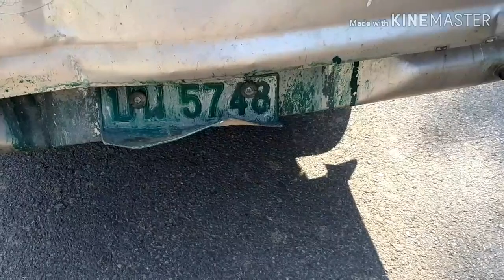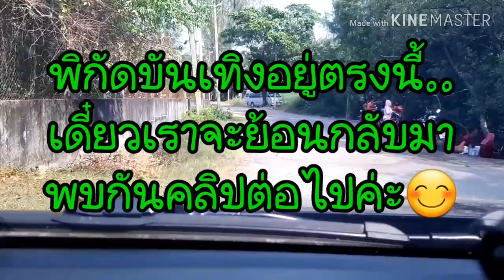คลิปต้นเรื่องก่อนไปหาหอย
สวัสดีค่ะ..แม่มี่ มีตัวเลขเสี่ยงโชคเล็กๆมาฝากค่ะ จากรถรับส่งคนงานของเรา เผื่อมีโชคด้วยกันนะคะ😊ขอขอบคุณเพื่อนๆที่คอยติดตามและคอยให้กำลังใขนะคะ บางคอมเม้นก็อาจตอบกลับล่าช้าไปบ้างแต่แม่ที่จะพยายามตอบกลับทุกคนค่ะ😊และที่สำคัญเพื่อป้องกันการถูกสแปม แม่มี่ขอแนะนำให้ดูคลิปไม่ต่ำกว่า2นาทีนะคะเพื่อนๆ✌✌✌😊❤❤❤